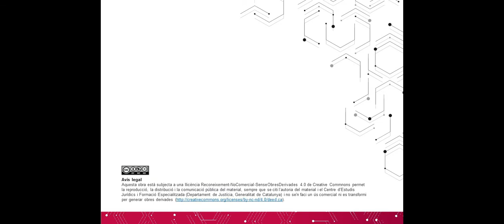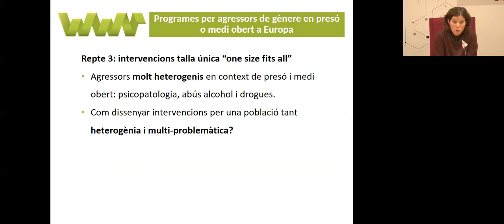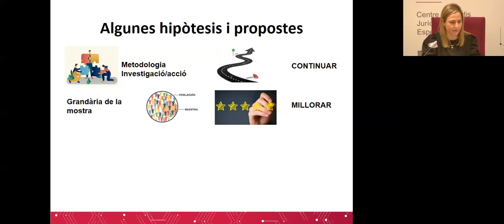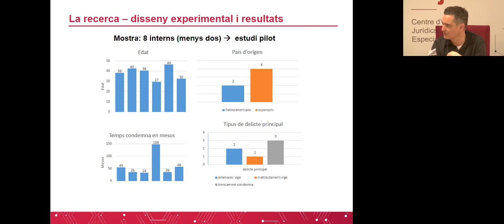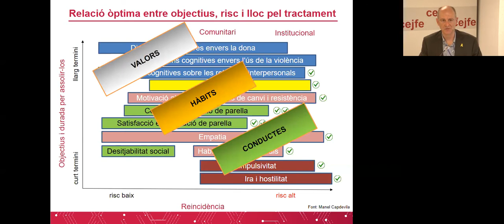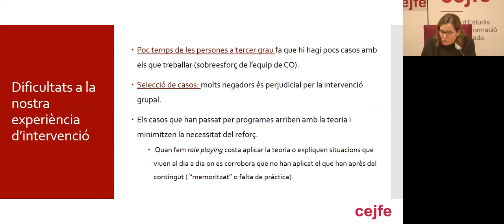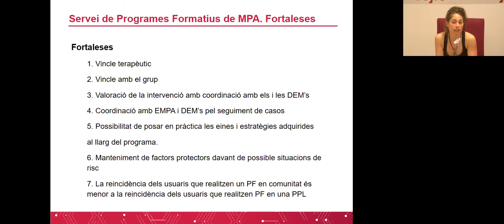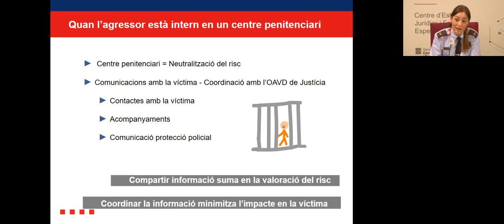Intervenció sobre els agressors de Violència de Gènere: tancats o en la comunitat?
Intervenció sobre els agressors de Violència de Gènere: tancats o en la comunitat?Avaluació de política pública